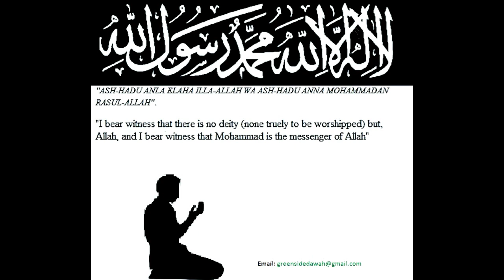Surah Al Jumuah Bangla Translation